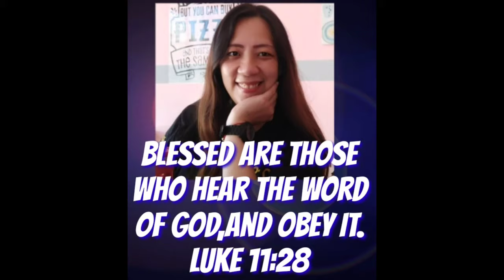Sa dili paka manghusga sa usa ka tao,tan awa usa imong kaogalingon kung angayan ba gayud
- Bishop Abet Uy -
Come & join us! let's hear this very inspiring homily by
- Bishop Abet Uy -
 - Bishop Abet Uy - .